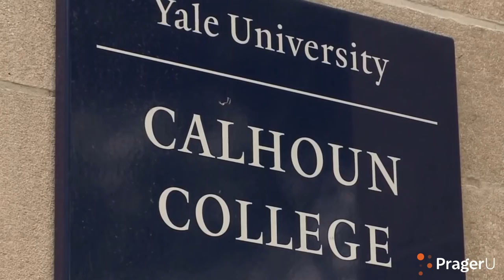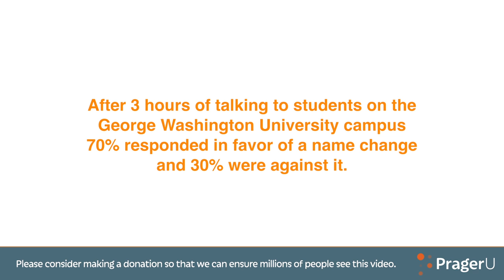Is It Time for George Washington University to Change Its Name?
George Washington was a Founding Father, a renowned general of the Revolutionary War and the first President of the United States. But is his legacy still worth commemorating today? Ami Horowitz visited George Washington University to ask students whether it's time to change the school's name and leave Washington's legacy to history.

Did you know PragerU is a 501(c)3 and relies entirely on donations from viewers like you?